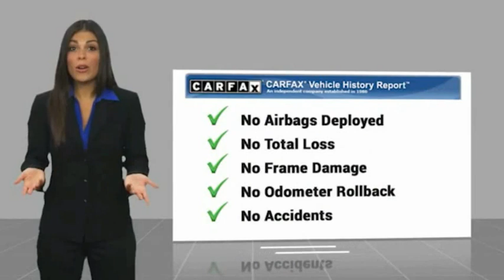2019 Ram 1500 Sanford FL 44009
2019 Ram 1500 Big Horn/Lone Star

4x4 Factory Warranty, Upgraded 20inch wheels, $2,400 Level 2 package with center console, $900 upgraded power heated/cooled seating, $245 backup camera, 15-day exchange policy, power sliding rear window, towing package, remote start, rotary shiftier, running boards, tilt steering cruise control, steering wheel controls Factory Warranty good until 1/2/22 or 36k miles, Powertrain Warranty good until 1/2/24 or 60k miles. 2019 Ram 1500 Big Horn/Lone Star Level 2 Leather Crew Cab 4x4. Do not make a $3K+ mistake, B4 you buy a used truck demand to see shop bills & have the truck inspected by a 3rd party!brSTILL UNDER FACTORY WARRANTYbrbr*While every attempt has been made to ensure accuracy until service is completed, please be advised listing details, selling price and pictures are subject to change. We attempt to update this inventory on a regular basis. However, there can be a lag time between the sale of a vehicle and the update of inventory.*